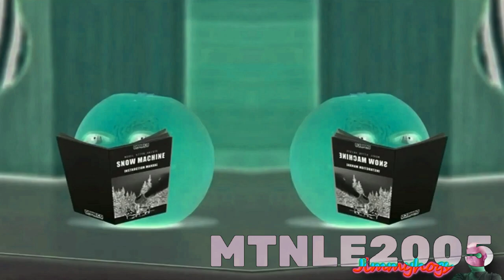Preview 2 Pear v3 effects (Sponsored by preview 2 effects) in high major